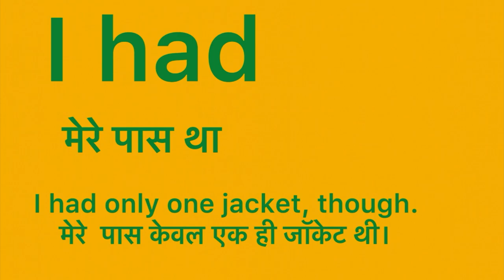I had meaning in hindi | I had meaning ka matlab kya hota hai | Word meaning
I had in hindi
I had ka matlab kya hota hai
english to hindi
word meaning
what is i had
I had हिंदी अर्थ